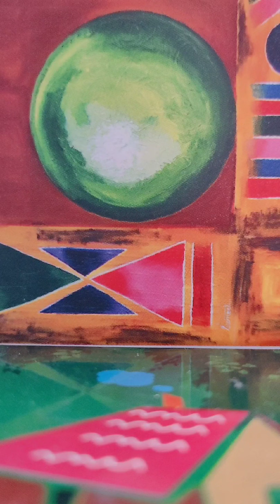August 17, 2021